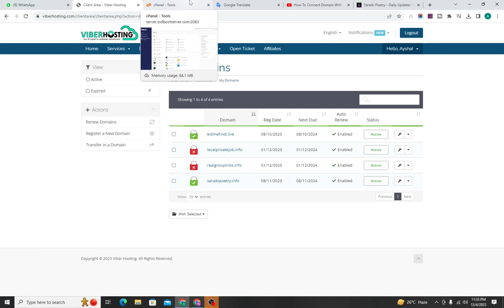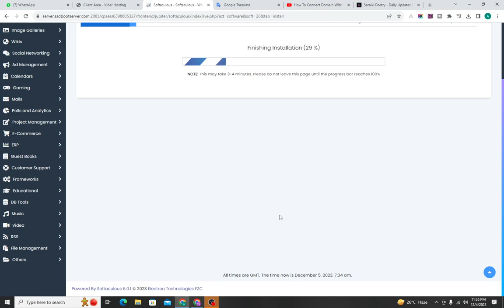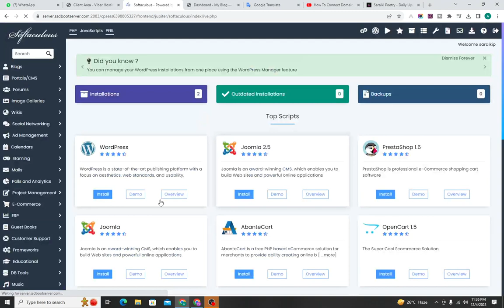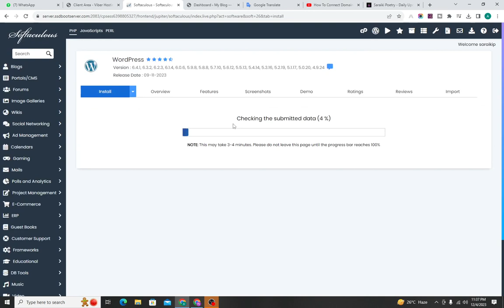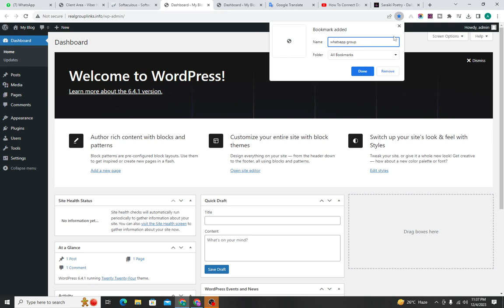New Domain hosting ko connect karne ke bad uske andar wordpress kaise install Karen|Wordpress cPane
New Domain hosting ko connect karne ke bad uske andar wordpress kaise install Karen ||

Hello Dosto,
Is video me maine aapko bataya hai ki aap kaise ek hosting ke ander multiple domain ko add karke uspe wordpress ko install kar sakte hai. Video ko pura last tak jarur dekhna aap.